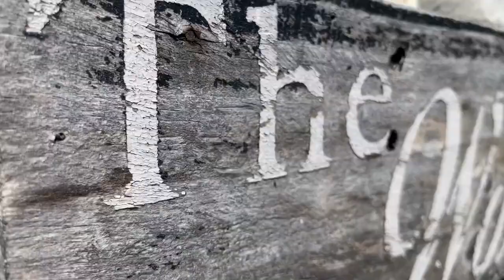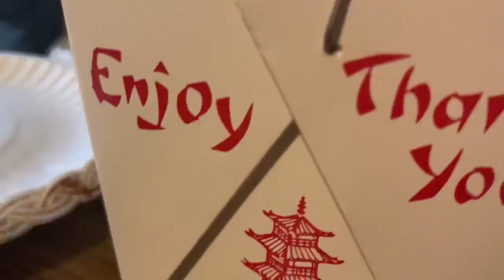How Ohioans Talk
Featuring: kylah, Addy, my mom, my dad and me

Having cabin fever we went to visit my parents. We had fun on the trampoline and enjoyed the sunshine. I think we disturbed some cows too. Fun video.

Image enchancementalist
Paper ships
Evergreen